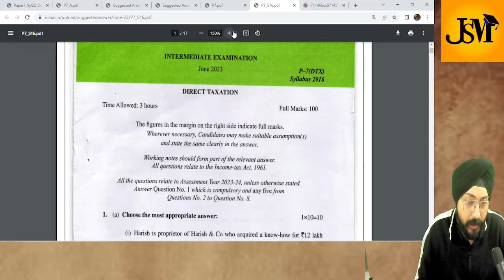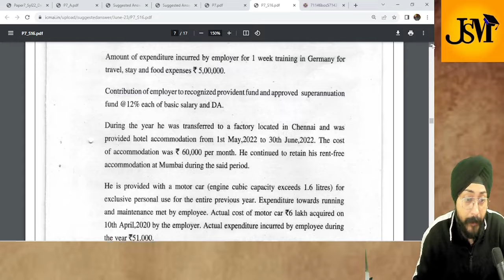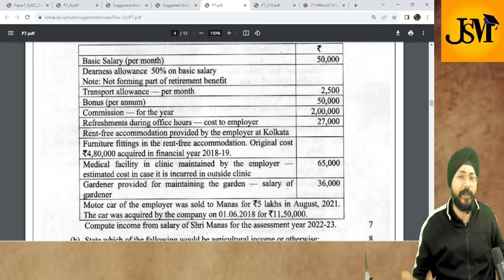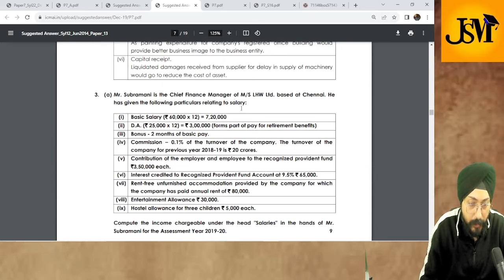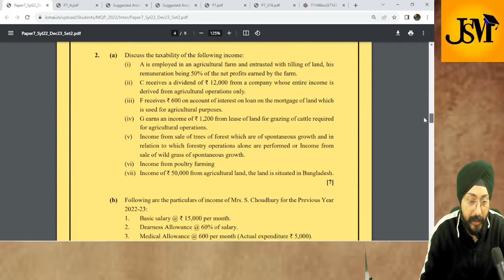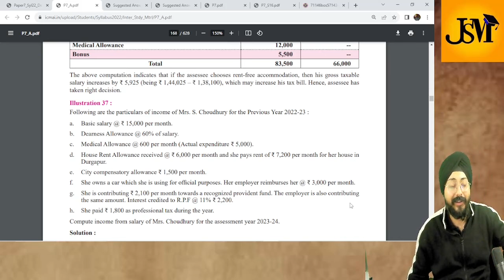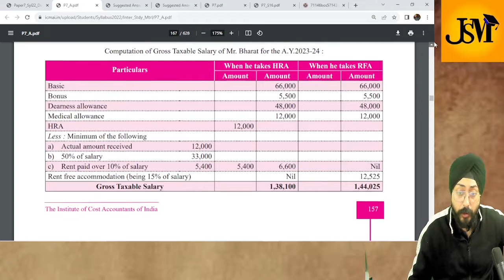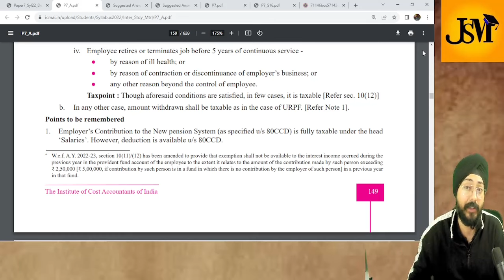CMA INTER | SALARY PRACTICE | PAST EXAM PAPERS | MQP 1 | MQP 2 | STUDY MATERIAL QUESTIONS